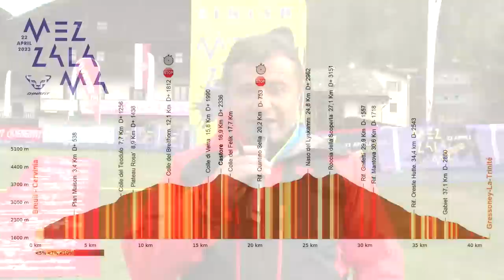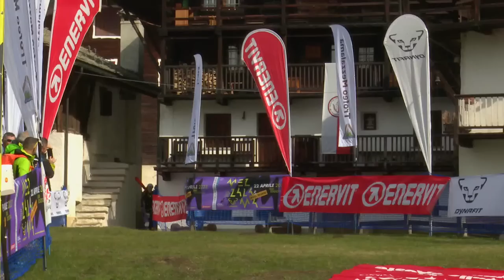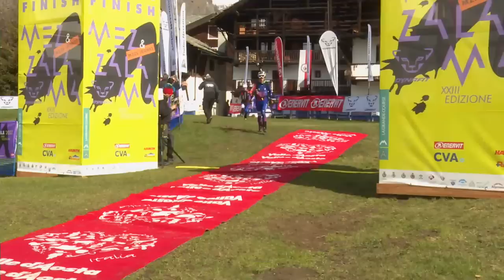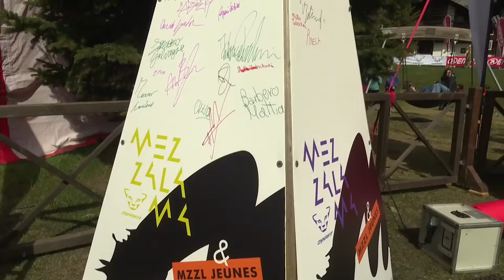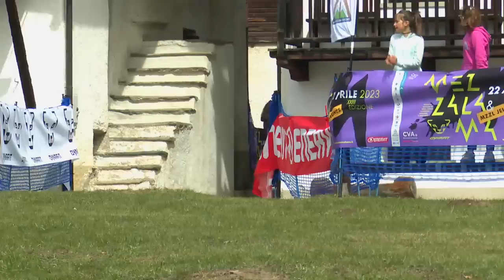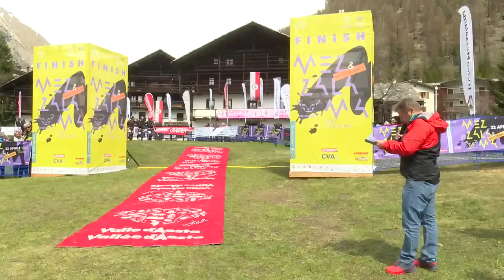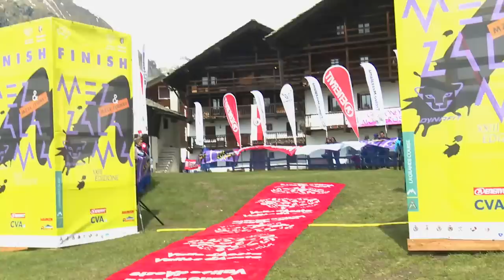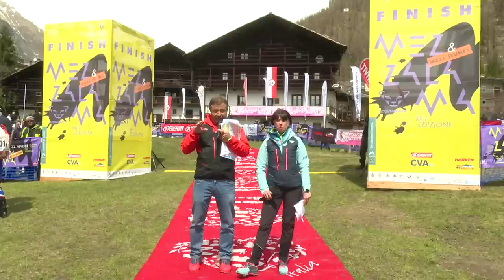XXIII TROFEO MEZZALAMA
Diretta del XXIII Trofeo Mezzalama, storica gara di sci alpinismo nata negli anni Trenta, che attraversa il massiccio del Rosa su di un percorso di 45km a 4.000 metri di altezza.
Riservata a squadre di 3 atleti, parte dell'abitato di Breuil-Cervinia e arriva a Gressoney-La-Trinité.